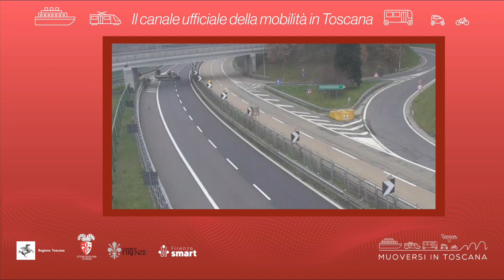Muoversi in Toscana - Edizione delle 9.30 del 13 gennaio 2022